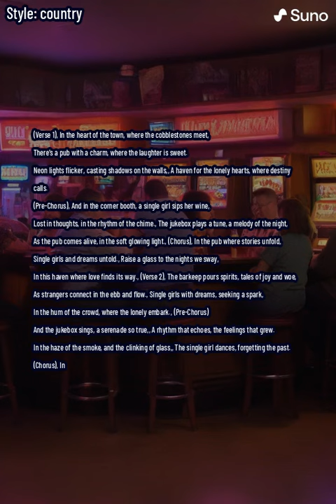Lonley pub song vid 2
Lonley pub song female